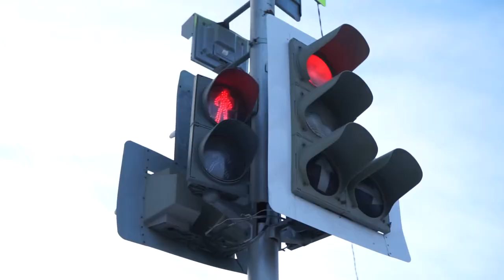ГИБДД предупреждает: пешеходный переход не гарантирует безопасность!